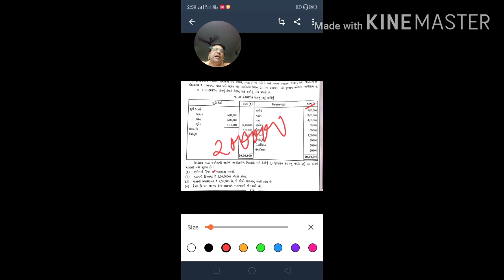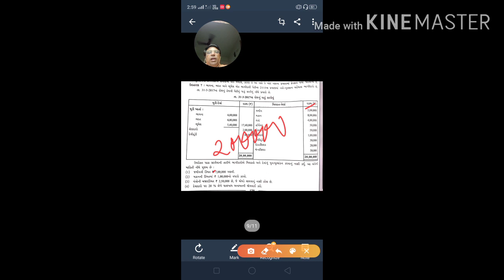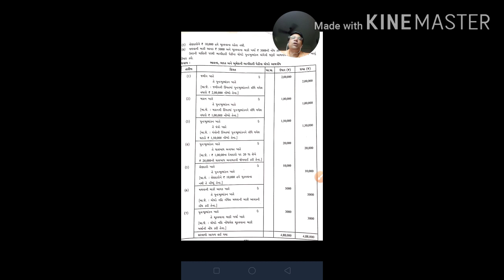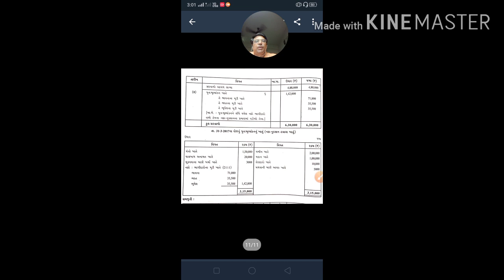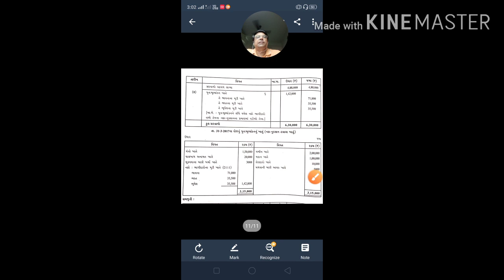12 Account GM P1 Chapter 4 session 2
# Account Funda By UP Sir